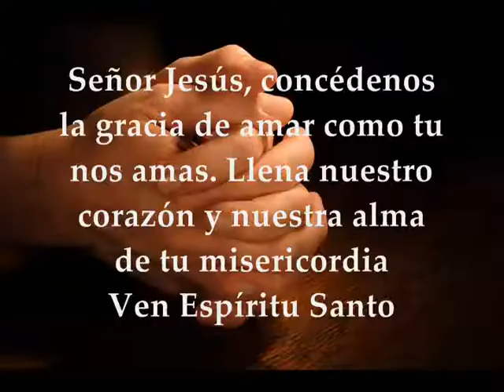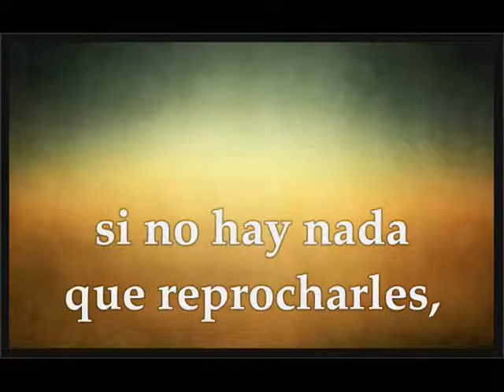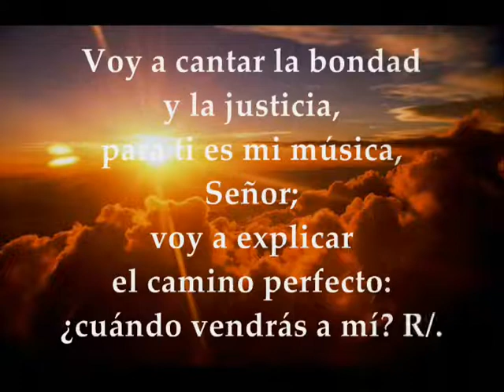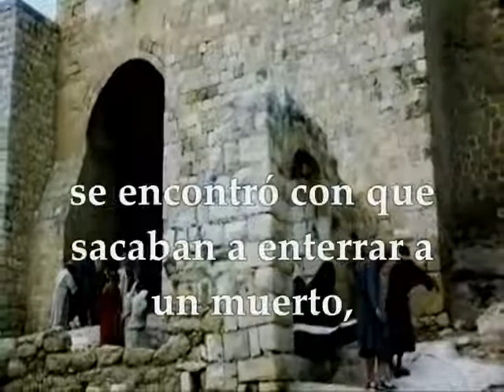Evangelio Martes 17 de Septiembre de 2019 | LUCAS 7,11-17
Evangelio y lecturas del MARTES 17 DE SEPTIEMBRE DE 2019 SEMANA 24 TIEMPO ORDINARIO CICLO C Primera Lectura: De la primera carta del apóstol san Pablo a Timoteo 1Tm 3,1-13 Salmo 100 R/. Andaré con rectitud de corazón Evangelio según san Lucas 7,11-17